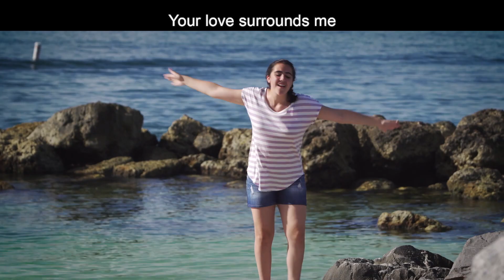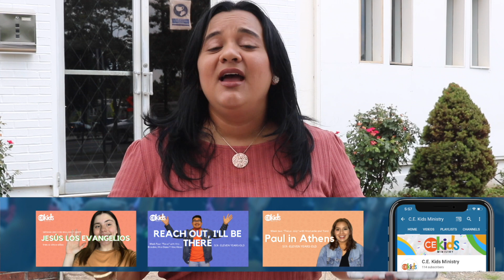Jesus Prepares a Place | Week 4: “Jesus wants to be my friend forever” | CE Kids Online 7/26/20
CE Kids Online with Hna Jocelyn and Hno Marvin

Week Four: “Jesús Quiere ser mi amigo por siempre”
Bible Story: Jesus Prepares a Place
Bible Verse of the Month: John 20:31
Agenda:
Worship, Lesson, Bible Verse of the Month